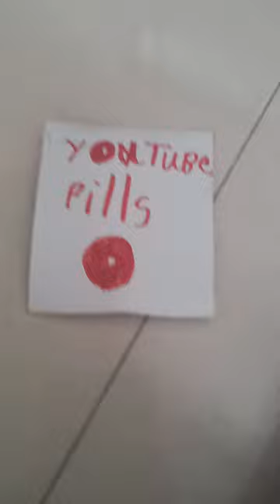ไปบอก@Gam_xd ด้วยนะ ว่าเรามียา YouTube pills